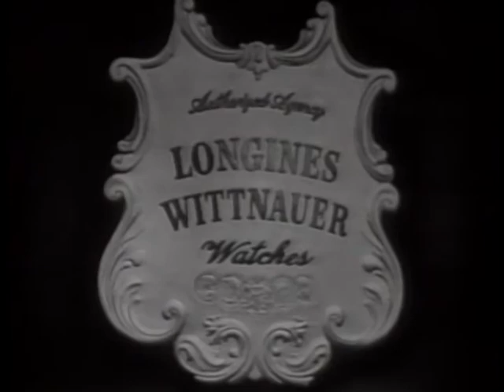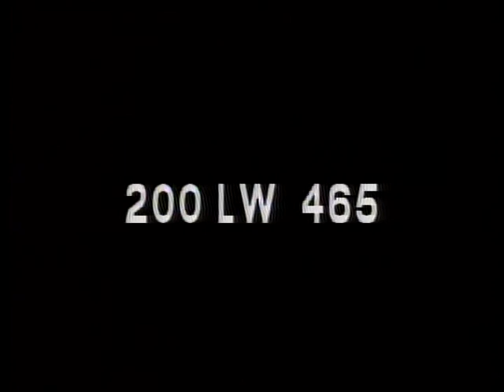LONGINES CHRONOSCOPE WITH BERNT BALKIN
LONGINES CHRONOSCOPE WITH BERNT BALKIN - National Archives and Records Administration   - ARC 96011, LI LW-LW-463 - DVD Copied by Thomas Gideon.